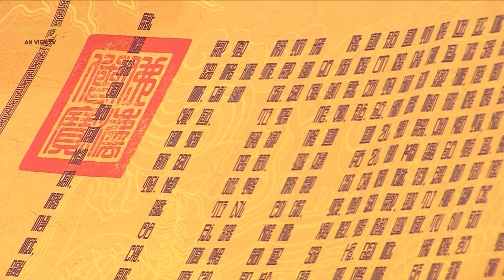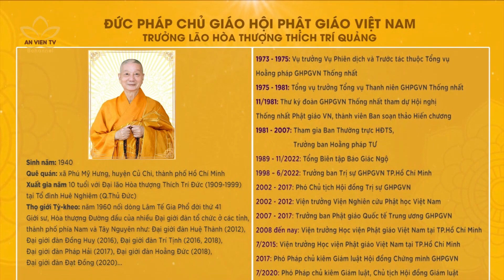Suy tôn Trưởng lão HT. Thích Trí Quảng lên ngôi vị Đức Pháp chủ | An Viên TV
Suy tôn Trưởng lão HT. Thích Trí Quảng lên ngôi vị Đức Pháp chủ.

Sáng 29/11, Đại hội đại biểu Phật giáo toàn quốc lần thứ IX đã cử hành lễ suy tôn Trưởng lão Hòa thượng Thích Trí Quảng lên ngôi vị Pháp chủ Giáo hội Phật giáo Việt Nam.